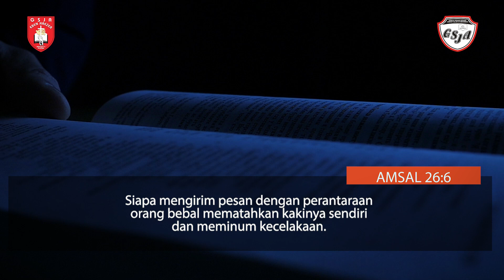Renungan Harian 1 Menit - 24 Oktober 2023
Pembicara: Pdt. Istridaya AN
Official Website kami :